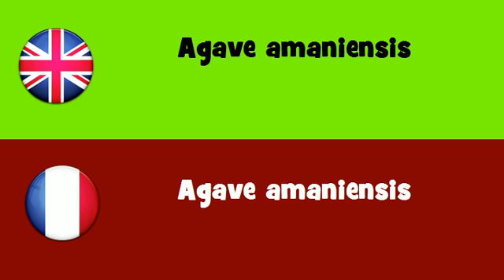FROM ENGLISH TO FRENCH = Agave amaniensis